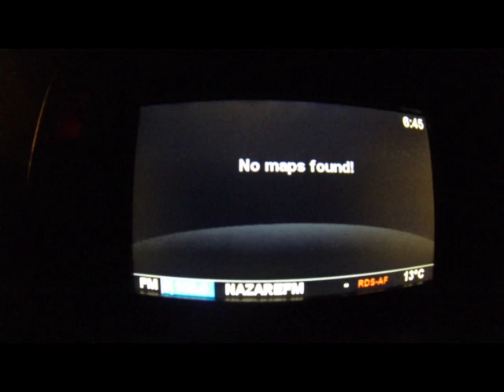Portugal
Preparing for and going to Portugal to surf big waves.  langersurf.com